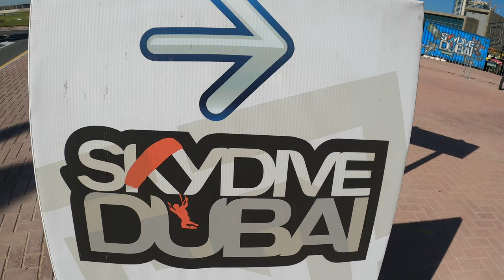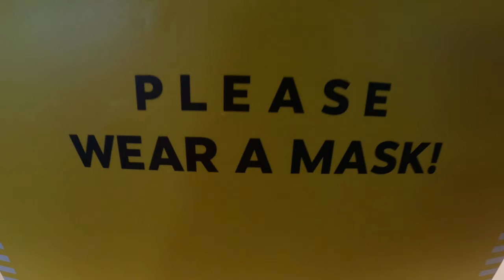Weekend Ka Vaar/ Gyrocopter Flight / Sky Dubai